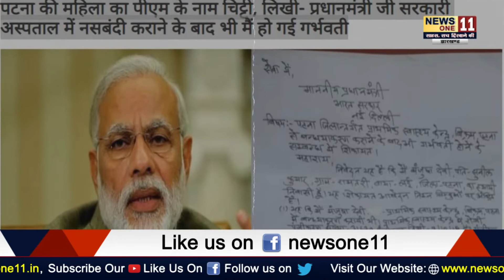Patna की महिला का PM के नाम चिट्टी, लिखी- प्रधानमंत्री जी सरकारी अस्पताल में नसबंदी कराने के ...